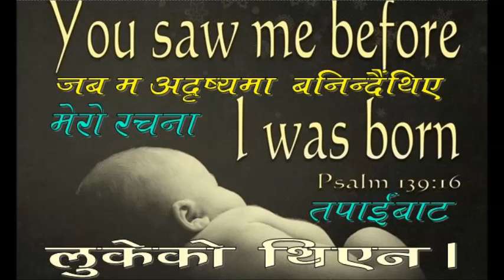मानिसको नाँख को प्वाल माथि फर्केको भए कस्तो देखिने थियो ?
Our God is wonderful and incredible God. Let us all remember and worship Him. Psalm 139:13-16